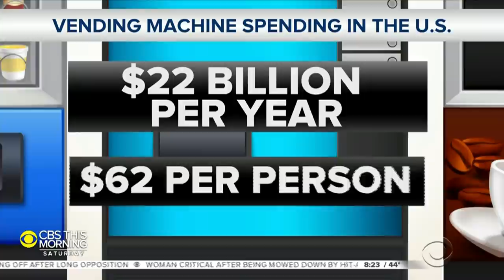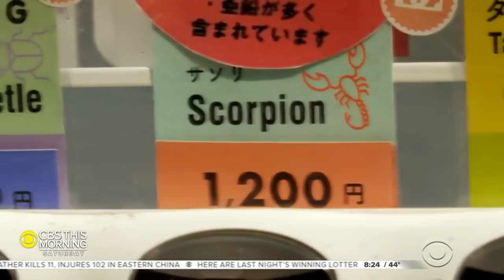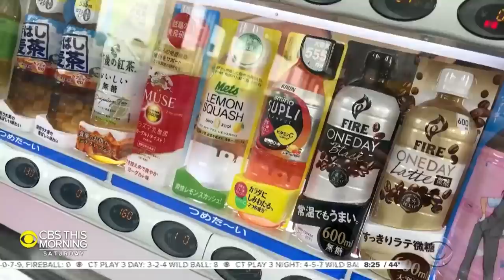Japan's vending machines offer customers wide variety of treats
America's love affair with vending machines goes back generations. But due to variety and volume, Japan remains the vending machine capital of the world. Lucy Craft reports on what makes vending machines in Japan stand out from the rest.